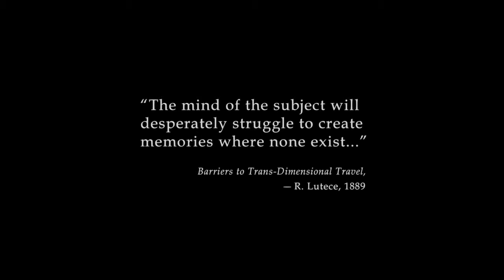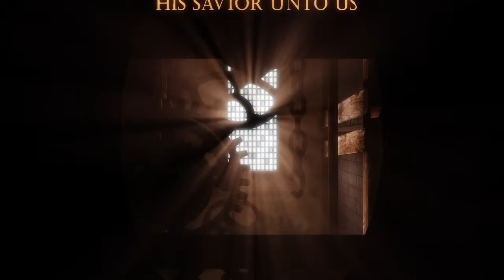BIOSHOCK Infinite "Gameplay"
Welcome to Columbia - the first minutes of Bioshock Infinite.